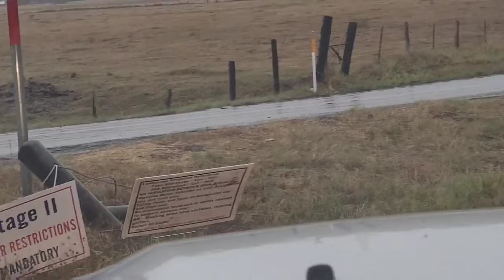Rainy Drive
Just driving in some much needed rain.

4Patriots-

Legacy Food Storage-

Thepiratepreppingcrew.com